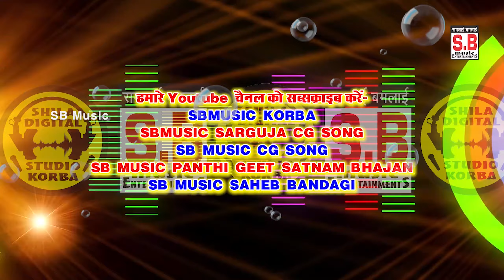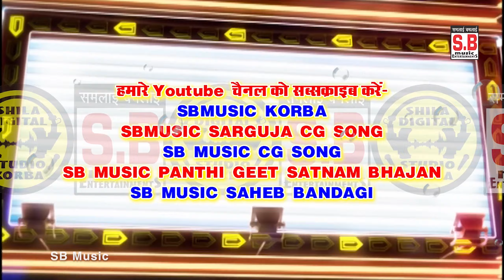Karat Rahe Mor Se Pyar | Cg Song | Dip Sonwani | New Chhattisgarhi Geet | SB MUSIC 2022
Song : Karat Rahe Mor Se Pyar
गीत : करत रहे मोर से प्यार
Male Singer : Dip Sonwani
गायक : दीप सोनवानी
Lyrics : Dip Sonwani
गीतकार : दीप सोनवानी
Music Composer : Saurabh Mehto, Bablu Mahant
Rhythm : S.K Lahor, Narayan Jaiswal, Ashwani
Ped : Suraj Diwana
Benjo : Narendra Ghritlahre
Producer : Shri Ram Rathore
निर्माता : श्रीराम राठौर
Director : Shri Ram Rathore
निर्देशक : श्रीराम राठौर
Recordist : Nanki ji
रिकॉडिस्ट : ननकीजी
सर्वाधिकार सुरक्षित है : एस.बी.म्यूजिक इंटरटेनमेंट्स छत्तीसगढ़, भारत